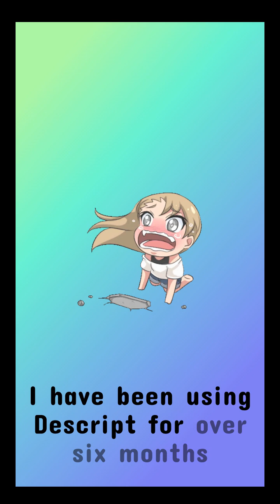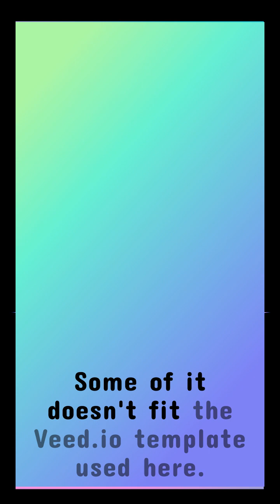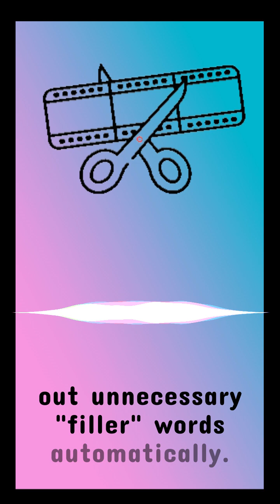What do you use? Review of Veed.IO, Canva, and Descript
This is how I use Veed.IO, Canva, and Descript.
IW: Legacy name: Sloane Cerise Aka Fanny FooFoo Miklos